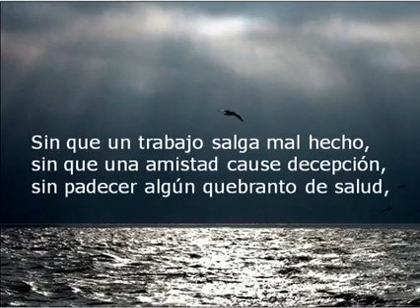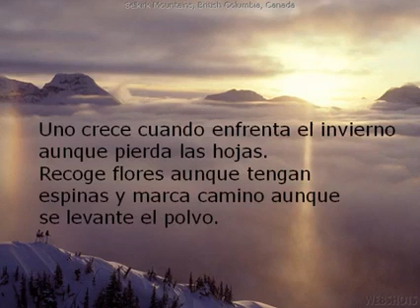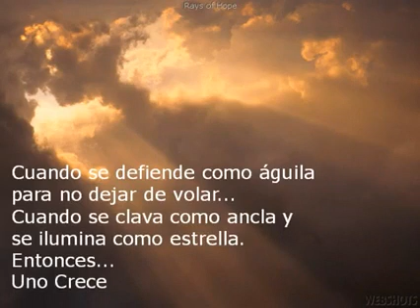Como crecer en la adversidad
Cuando todo parece perdido,puedes crecer